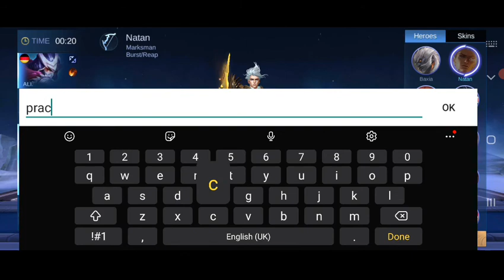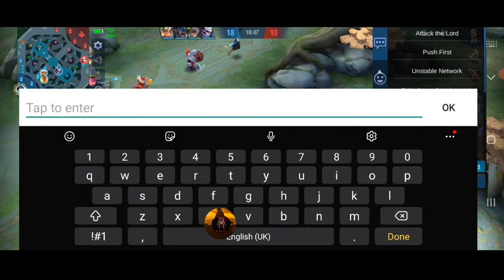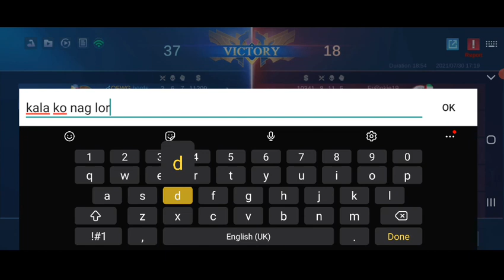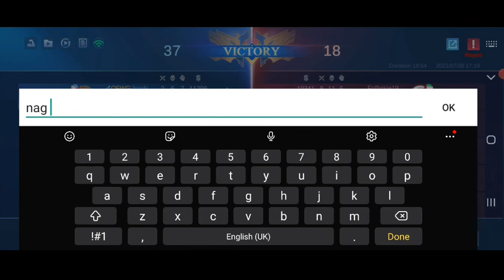Practice tayo mag marksman lakas itong MM na to||Natan